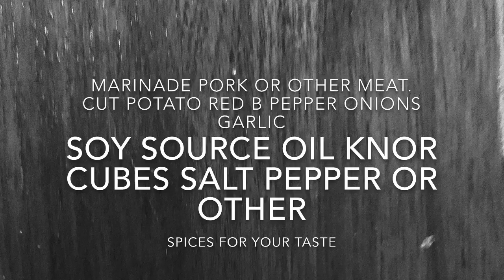My Movie 38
Cooking 3 kinds of food early morning